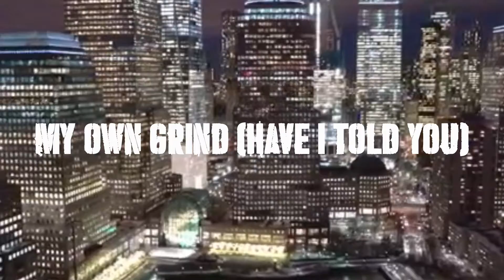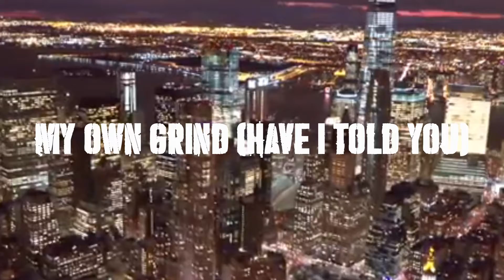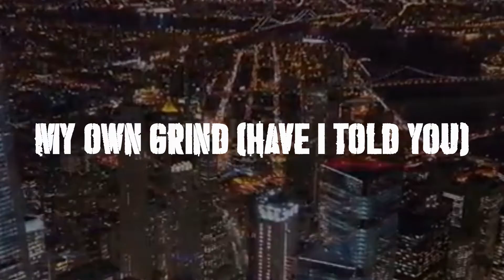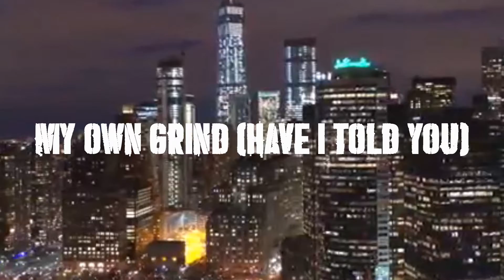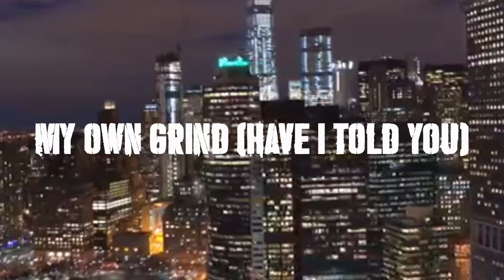Sample Type Beat 2021 "My Own Grind (Have I Told You)'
Sample: I Forgot To Be Your Lover By William Bell
Producer: The SVR